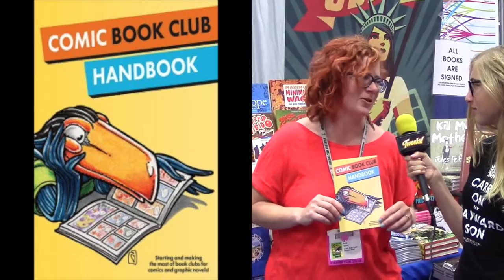The Tweeks Interview the CBLDF's Betsy Gomez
Next week is Banned Books Week! This means now is your chance to take everything you learned in our 8-Week ChallengedChallenge and use that knowledge to fight the good fight. Let every one know about why banning and challenging books is bad. Maybe even go to your local library or book store and find a banned book to read. (We've created a great display at our local library for next week & we're sure others will have them as well).

And if you are one of those people who don't trust a couple of kids about such a serious subject, we've brought in the big guns.  At San Diego Comic Con, we spoke with Editorial Director, Betsy Gomez from the Comic Book Legal Defense Fund about why people try to ban books and had her show us some of their resources available to help those who find their reading rights are being taken away.  Hey!  And if you are a libraian or teacher this video is a great resource too, btw.